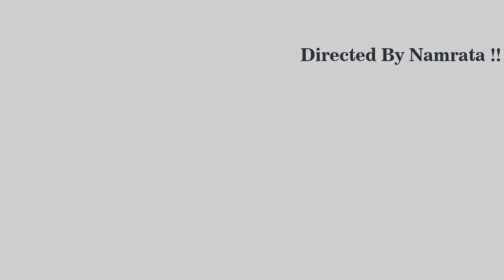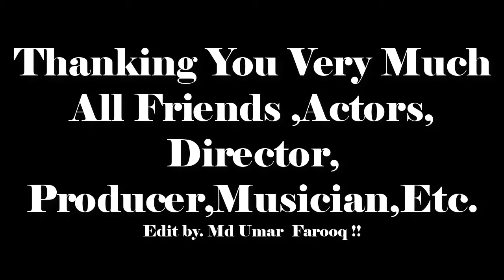Anniversary of Baha'u'llah - Play Video - Information Center - Lotus Temple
Song :  My Pleasure India (DelhiBahaiCommunity)
Singer :  Jafar, Badii, Prakash Etc.
Lyrics      Jafar, Badii, Prakash  With DelhiBaha'iYouthCommunity
Editor :  Md Umar Farokh
Producer :   Neda Aunty
Director : Mona , Neda Aunty

A Project By : Md Umar Farokh

RUHI INSTITUTE .

Bahá'ís everywhere are engaged in a global process of learning that is helping to build their capacity to apply the teachings of Bahá'u'lláh to the transformation of society. As a contribution to this learning process, the Ruhi Institute carries out action and research in the field, in order to develop programs and materials that enhance the capacity of individuals and communities to serve humanity. Enhancing such capacity in the individual can be likened to walking a path of service, as described in the extract below from a message dated 12 December 2011 from the Universal House of Justice, the international governing body of the Bahá'í Faith.

At this site we will be providing some information about our programs, along with the historical circumstances and pedagogy underlying their development. Though the site is far from complete, we hope those visiting will find it helpful in its current form. To assist teachers in their efforts to provide moral and spiritual education for children, we are periodically uploading recordings of songs in different languages as well as coloring sheets for use in their classes.

The Ruhi Institute

बहाई लोग हर जगह सीखने की एक वैश्विक प्रक्रिया में संलग्न है जो कि समाज के रुपान्तरण में बहाउल्लाह की शिक्षाओं का उपयोग करने की उनकी क्षमता का निर्माण करने में उनकी मदद कर रही है। सीखने की इस प्रक्रिया में योगदान देने के लिए, रुही संस्थान कार्य तथा अनुसंधान को कार्यक्षेत्र तक ले जाता है, ताकि ऐसे कार्यक्रम एवं सामग्री विकसित हों जो मानवजाति की सेवा करने की व्यक्ति तथा समुदायों की क्षमता का विकास कर सके। व्यक्ति में ऐसी क्षमता का विकास करने को सेवा के उस पथ पर चलने से जोड़ा जा सकता है, जैसा कि बहाई धर्म की अन्तर्राष्ट्रीय सर्वोच्च संस्था विश्व न्याय मन्दिर के 12 दिसम्बर 2011 के प्रपत्र से नीचे दिये गये उद्धरणों में दिया गया है।

इस वेबसाइट पर हम अपने कार्यक्रमों के विषय में कुछ जानकारियों के अलावा, उनके विकास से जुड़े शिक्षा-विज्ञान तथा ऐतिहासिक परिस्थितियों को उपलब्ध करायेंगे। यद्यपि यह साइट अभी पूरी तैयार नहीं है, हम आशा करते हैं जो इसे देखेंगे वे इसे उपयोगी पायेंगे। शिक्षकों को उनके बच्चों की नैतिक एवं आध्यात्मिक शिक्षा उपलब्ध कराने के उद्यम में सहायता करने के लिए, हम समय समय पर उनकी कक्षाओं में उपयोग होने वाले विभिन्न भाषाओं में गीतों की रिकॅार्डिंग और रंग भरने वाले चित्रों को अपलोड कर रहे है।

रुही संस्थान